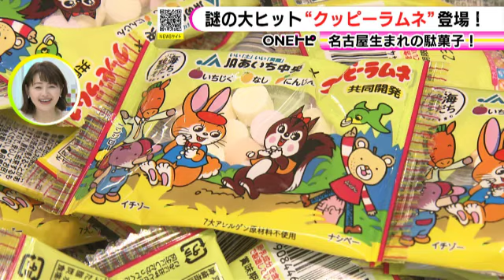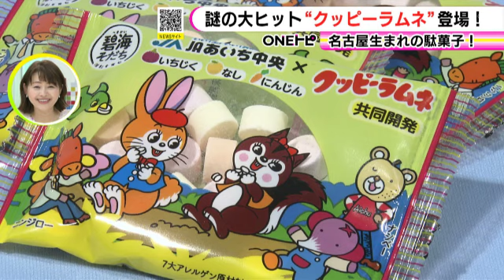「野菜嫌いをゼロにしたい」JAとコラボした“クッピーラムネ” 発売1カ月で8万5千袋売り上げる大ヒット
名古屋市 西区 の#カクダイ製菓 が#JAあいち中央 と協力して売り出した、ニンジン など3つの味が楽しめる「クッピーラムネ 」が人気を集めています。

2023年4月3日放送